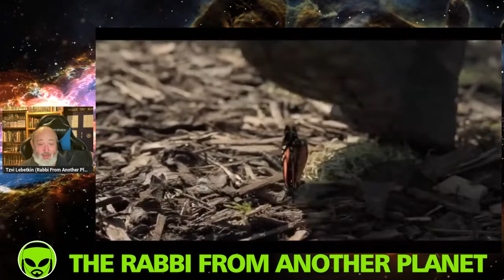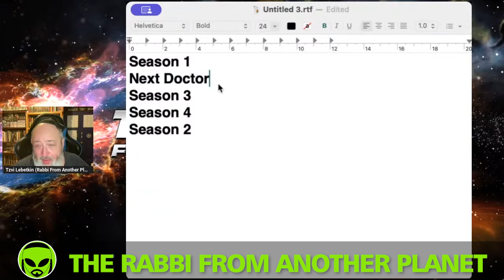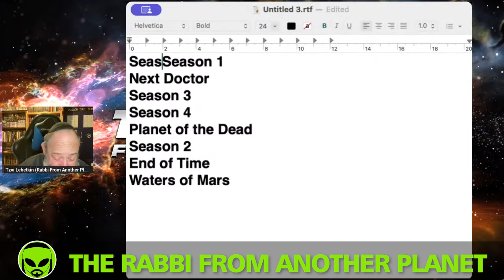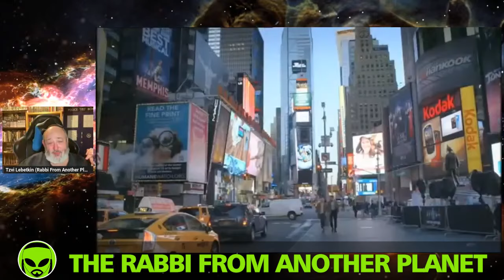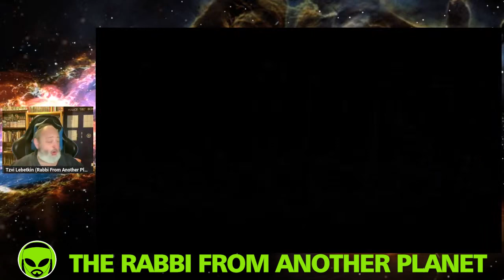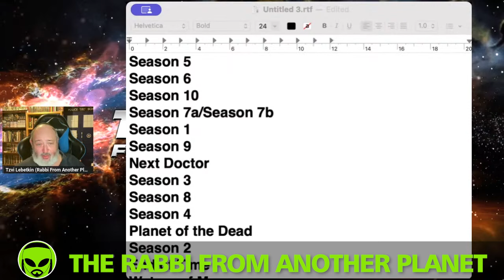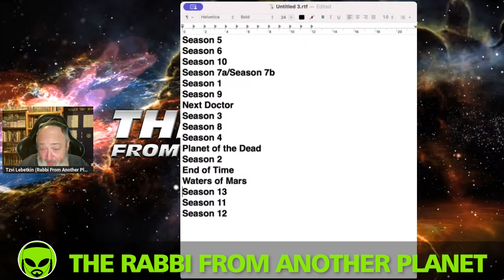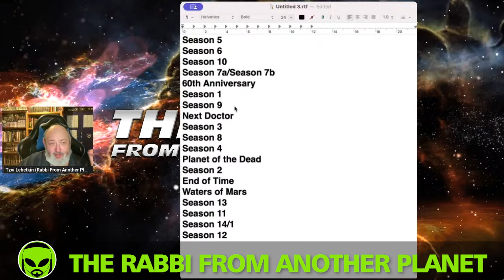Doctor Who News Warp!!! Doctor Who and the New Era Trailer of Doom!!!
DoctorWho Disney RusselTDavies NcutiGatwa Disneyplus MillieGibson YasminFinney VaradaSethu DavidTennant BigFinish TheRabbiFromAnotherPlanet The Rabbi From Another Planet Presents "Doctor Who News Warp!!! Doctor Who and the New Era Trailer of Doom!!! "

Tzvi Lebetkin
27 HaGeffen st.
Karney Shomron,
Israel 4485500